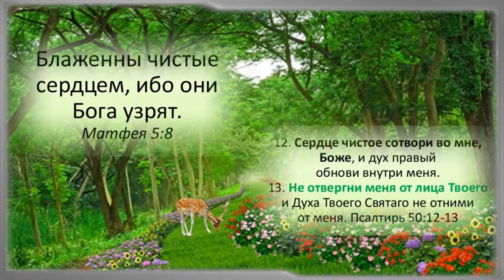Ностальгия. Православный авторский канал Татианы Лазаренко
Где-то вдалеке гремит гром.
Преисподняя отверзла в мрак пасть.
Превращается седой дым в Дом.
Прекращается земных владык власть.
Колокольный в небе угасает звон.
Темная на землю ниспадает тень.
Надвигается слепой туман, как сон
И уходит в никуда тусклый день.
Я вослед ему кричу: «Постой!»
Я с тоской зову: «Оглянись!»
И в висках звенит тугая боль.
Устремленность к Небесам зовет ввысь.
К Небу устремлюсь едва дыша,
Робко преступлю таинственный Порог.
У меня бессмертная Душа,
Дал ее мне милосердный Бог.
И отныне этот праздник навсегда со мной.
Протянулась в Вечность Тайны нить.
Очевиден смысл жизни земной:
Сердце в чистоте хранить.
Стихи Татианы Лазаренко
Музыка Елены Залевской
Вокал: Николай Донец